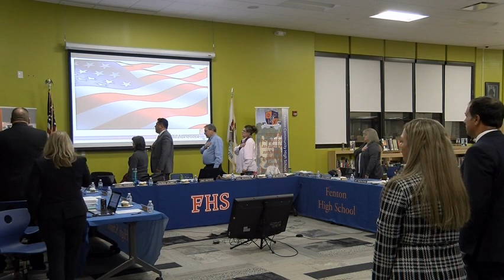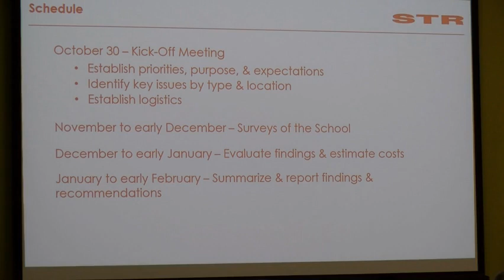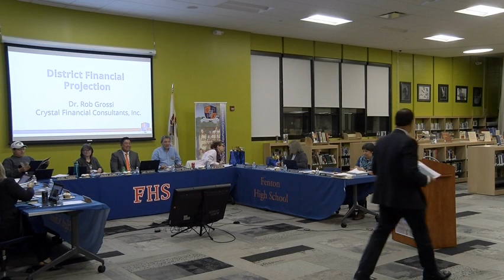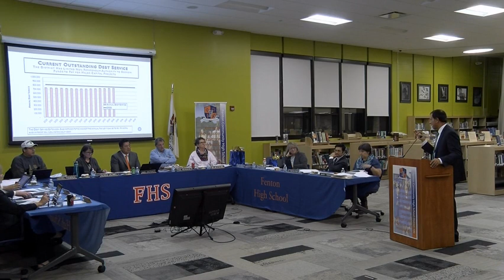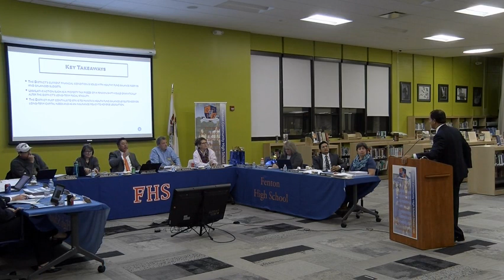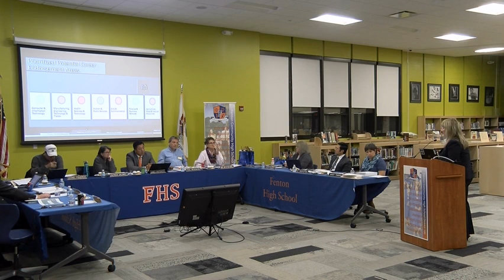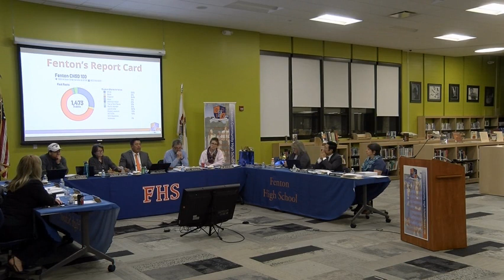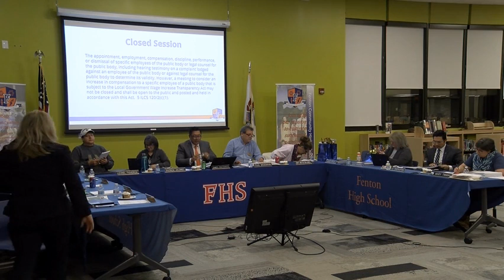Fenton High School District 100 Board of Education Meeting Nov. 20 2019